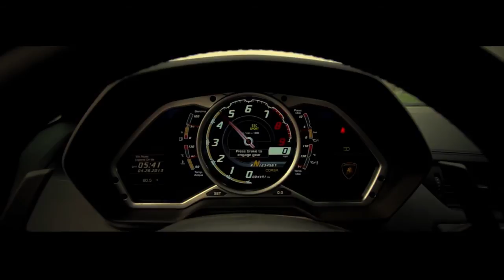Driving Force Club | Sunday Funday on the Runway 6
A great video made by Automotive Cinematography's Robert Perez, Heather Miracle and Evan Ross covering DFC's latest runway event.